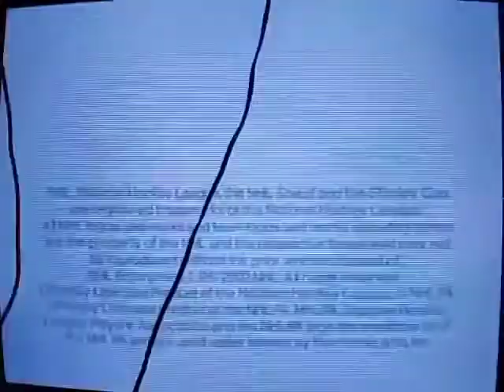NHL 2003 Trailer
This is yet another video for the series EA Sports Trailers. This time we are taking a look at the trailer for NHL 2003. Hockey is my favorite sport and I would like to get one.

Taken from NBA Live 2003.